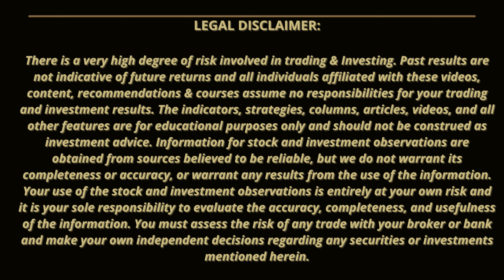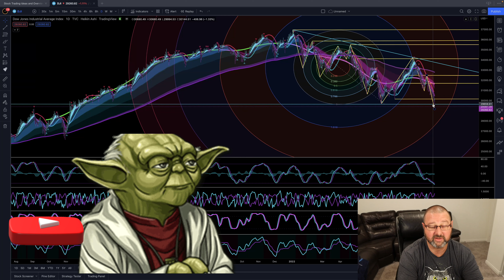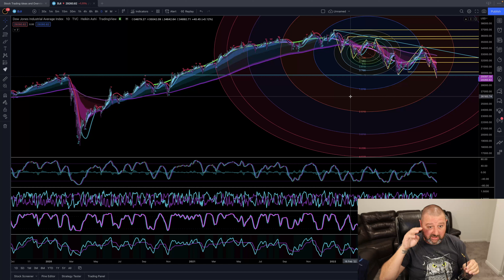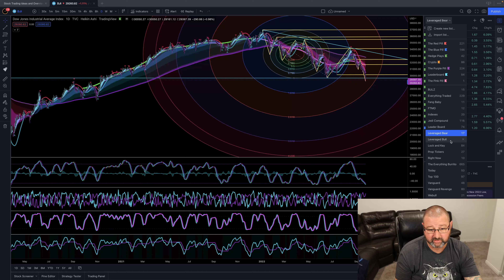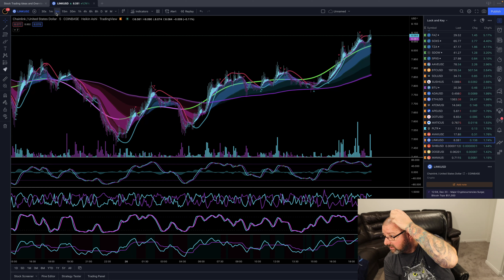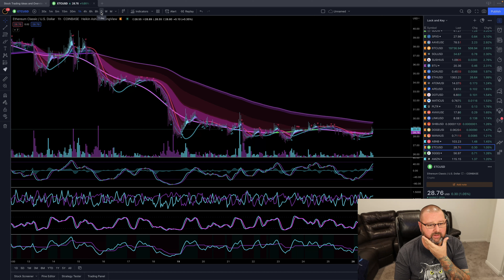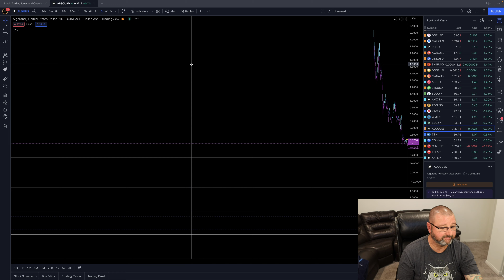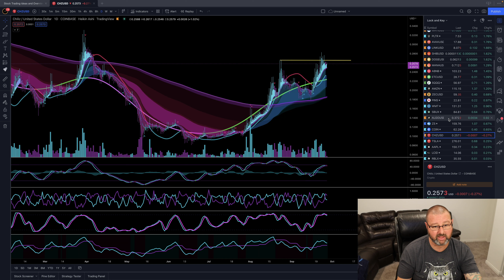7 DAYS of FREE TRADE ALERTS - CRYPTO TECHNICALS and the VOLATILITY CONTINUES!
In this video I go over and invitation for the Jedi chat area to be open to the public and any non subscribers in the server will be getting free trade alerts for 7 days starting next Monday.  We go over crypto technicals in this video and some general market conditions.